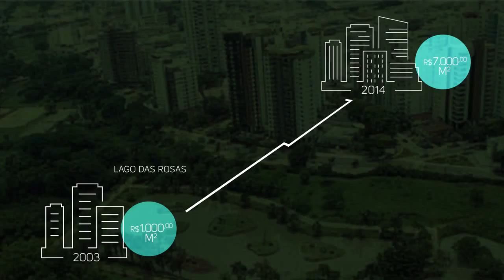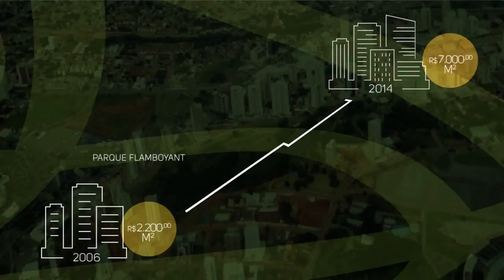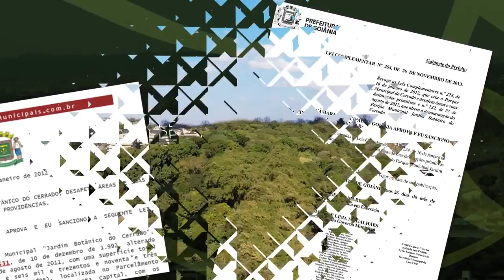EuroAmérica Incorporações Um parque muda tudo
Um parque muda tudo... vem aí o parque que vai mudar o Parque Lozandes.